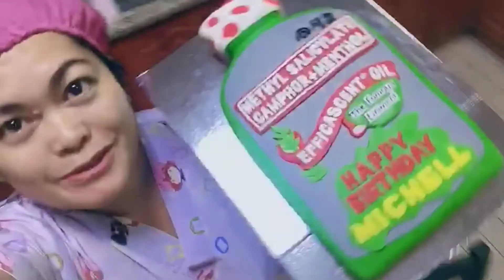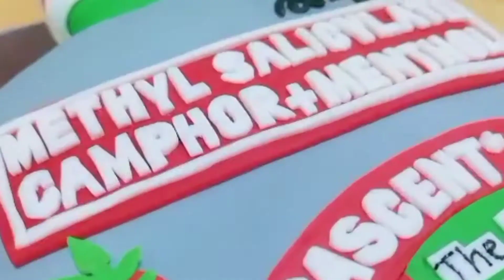MY 2021 CAKE CREATION COMPILATION [OFW McChickie's Vlog]